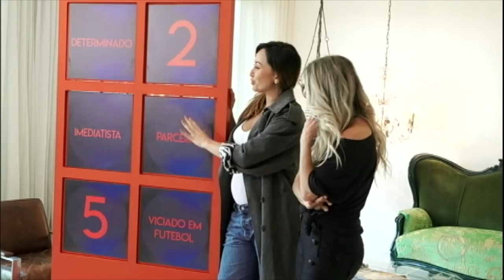Karina Bacchi e Amaury Nunes falam sobre casamento e família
A apresentadora e youtuber abre a sua mansão para Sabrina Sato e conta detalhes do seu noivado com Amaury Nunes. Para assistir ao conteúdo na íntegra acesse PlayPlus.com